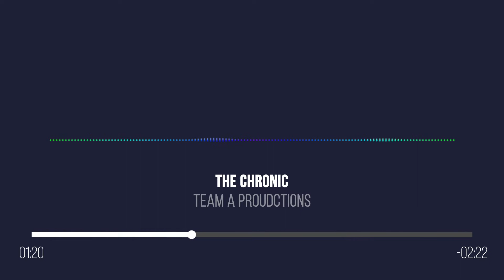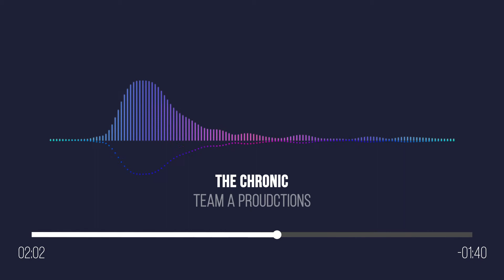The Chronic (Instrumental)